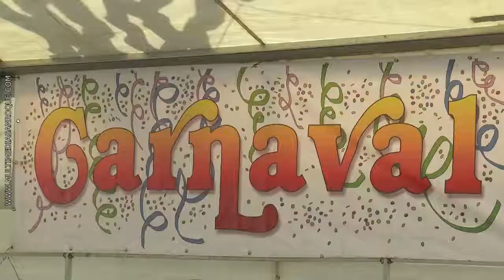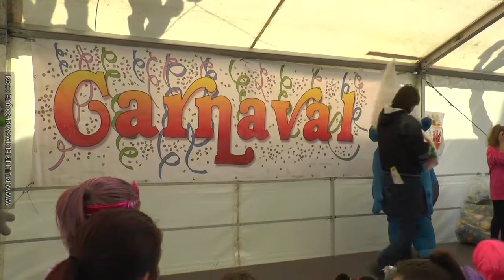Carnaval Puente Mayorga 2 Marzo 2019